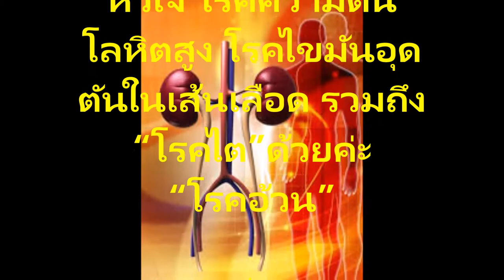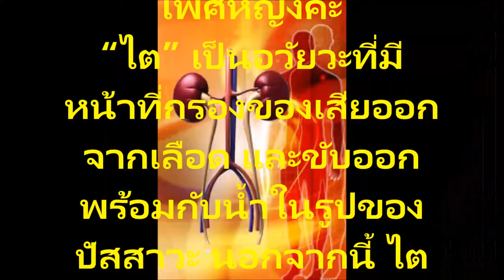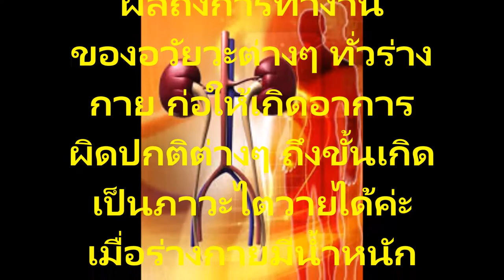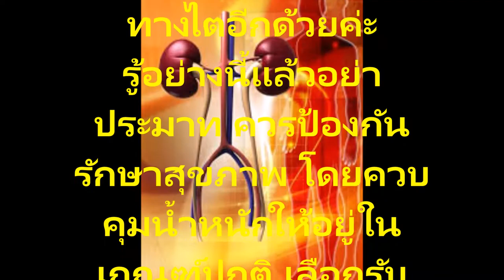รู้หรือไม่คนที่มีน้ำหนักมากอาจเสี่ยงต่อการเป็น โรคไตโดยที่คุณไม่รู้ตัวมารู้จักวิธีการรักษาและแก้ไข